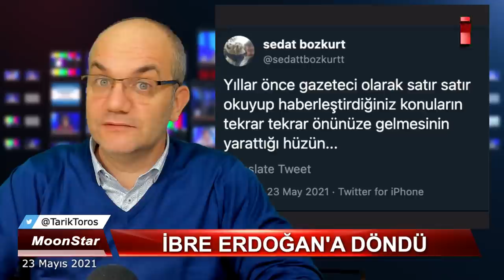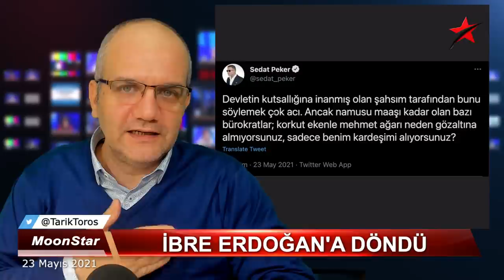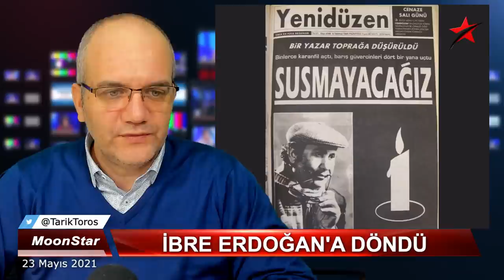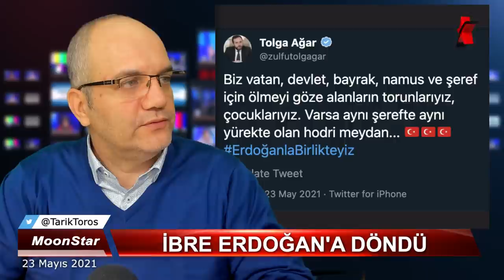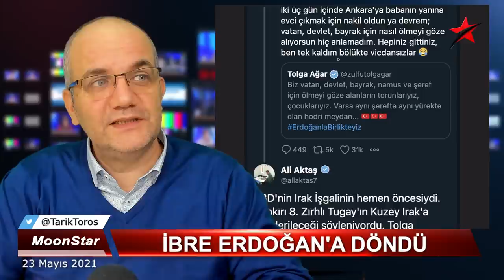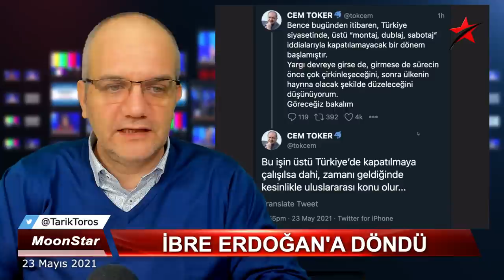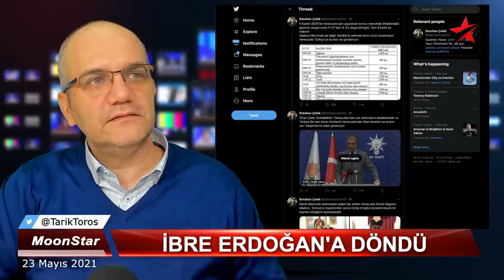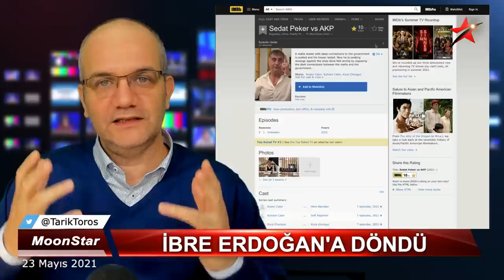Remzi Gür üzerinden Erdoğan'a gözdağı | Tarık Toros | Manşet | 23 Mayıs 2021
23 Mayıs 2021
Manşet

• Erdoğan için çember daralıyor
• Pazarlıklar tıkandı
• Yedinci videoda ibre Saray'a döndü
• Pudra şekeri OUT, peynir IN
• Peker, "darbeciler" ve "cemaatle" arasına neden bariyer koydu?
• AA muhabirine sahip çıktı mı?
• Parça parça'dan kütle kütle'ye..
• Binali Yıldırım'a neden dokunmadı?
• Remzi Gür üzerinden Erdoğan'a gözdağı
• Neden uluslararası hukuk okuyor
• Kutlu Adalı cinayetinin gizli kodları
• Ağar'la Korkut Eken'i bitirdi
• Suriye'ye silahlar konusuna ne zaman girecek?